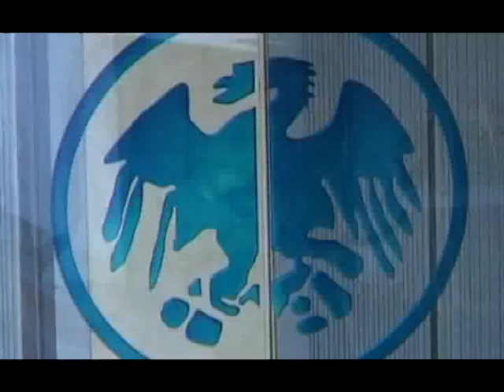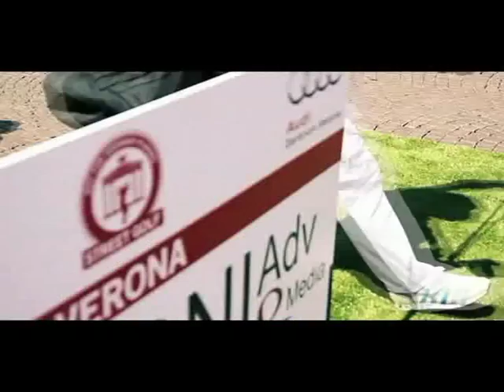SAVONA CONFCOMM-CAMCOMM-GOLF AD ALASSIO 15 2 DI 2